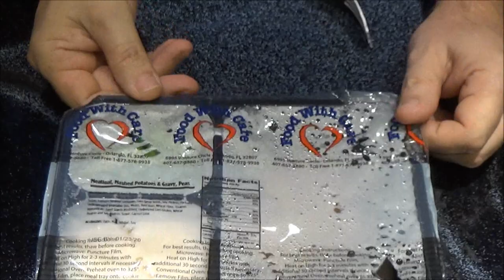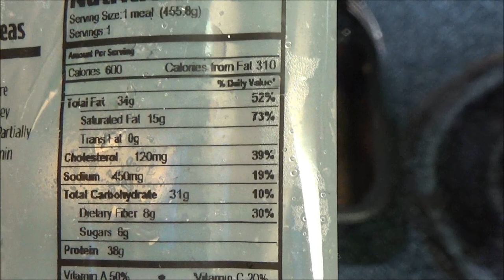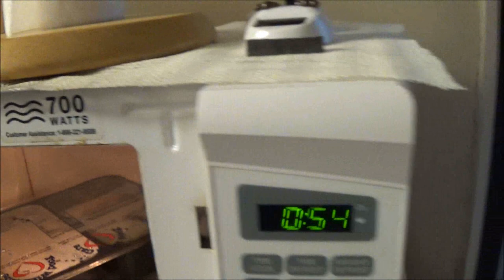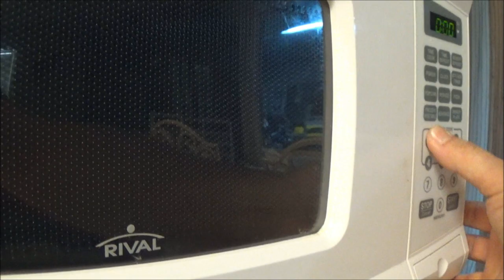Meals On Wheels Food Review 13, Meatloaf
i almost burnt down the house doing this review for you.